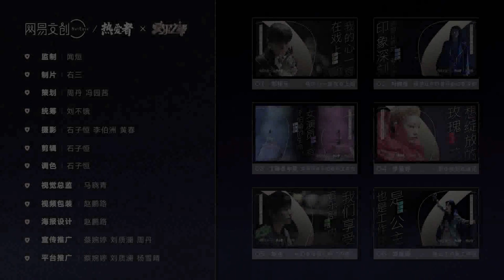幕后记录EP1：走进#叶麒圣 的音乐世界！苦练法语只为呈现完美舞台 |《爱乐之都》The City Of Musicals EP4 【东方卫视官方频道】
《爱乐之都》 YouTube更新时间：北京时间UTC+8/每周六晚

《爱乐之都》是东方卫视推出的全产业链音乐剧竞演真人秀由#廖昌永#张雨绮#阿云嘎#黄舒骏#小柯#大张伟 组成爱乐助力团。呈现音乐剧演员们对音乐剧事业的尊重和热爱的同时，还呈现众多品质舞台，吸引越来越多的人才涌向音乐剧市场，推动中国音乐剧的原创生态繁荣。